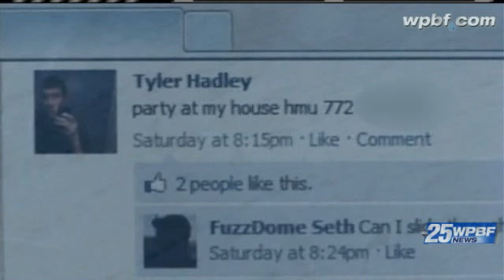Police: Teen Killed Parents, Hid Bodies During House Party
Police say a 17-year-old boy killed his parents in their Port St. Lucie home and then hid their bodies in a bedroom while he hosted a house party.